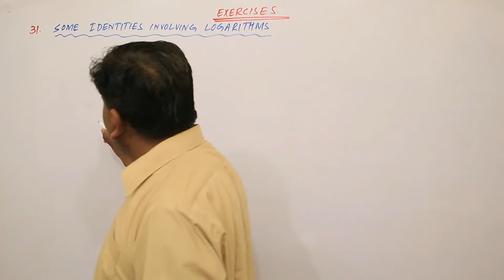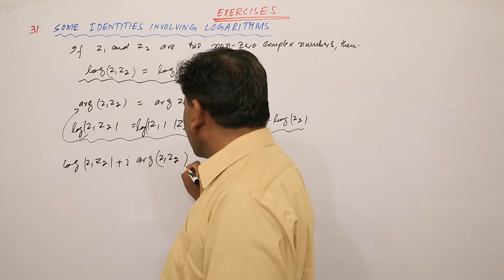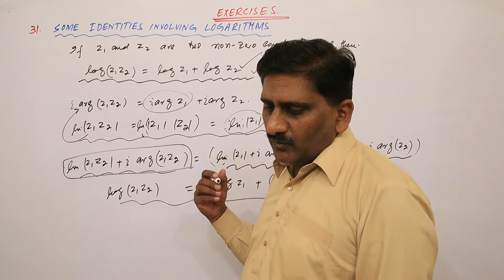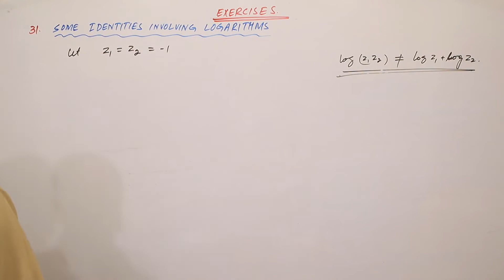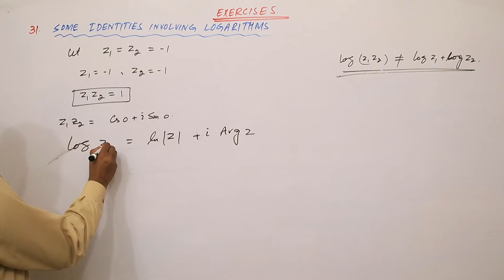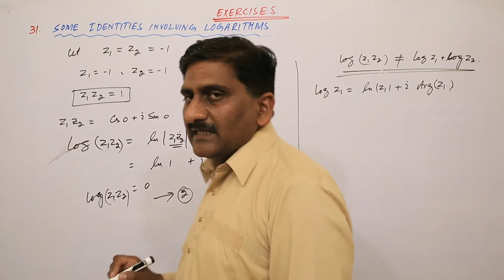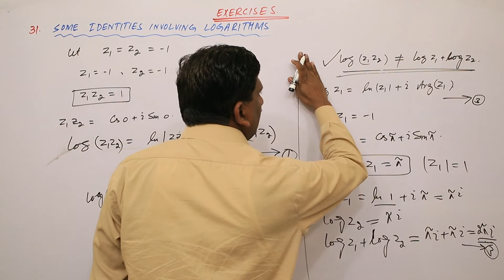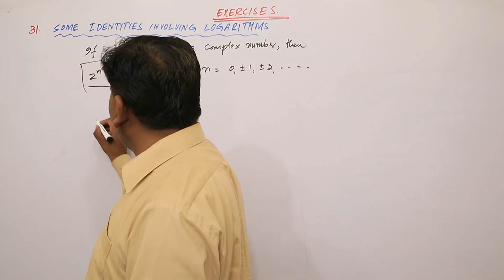73. Exercises | Elementary Functions | Complex Variables and Applications | Brown and Churchill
Logrithmic Complex valued Functions
Chapter #3 Elementary Functions Exercises 29+30
Course Contents:
• Analytic functions
• Entire functions
• Harmonic functions
• Elementary functions: complex exponential, logarithmic and hyperbolic functions
Infinite Series
Conformal Representation
• Transformation, conformal transformation
• Linear transformation
• Möbius transformations
Complex Integration
• Complex integrals
• Cauchy-Goursat theorem
• Cauchy’s integral formula and their consequences
• Liouville’s theorem
• Morera’s theorem
• Derivative of an analytic function
Recommended Books:
1. D. G. Zill and P. D. Shanahan, Complex Analysis, (Jones and Bartlett Publishers,
2003)
2. H. S. Kasana, Complex Variables: Theory and Applications, (Prentice Hall, 2005)
3. J. W. Brown and R. V. Churchill, Complex Variables and Applications, 7th edition,
4. M. R. Spiegel, Complex Variables, (McGraw Hill Book Company, 1974)
5. Louis L. Pennisi, Elements of Complex Variables, (Holt, Linehart and Winston, 1976)